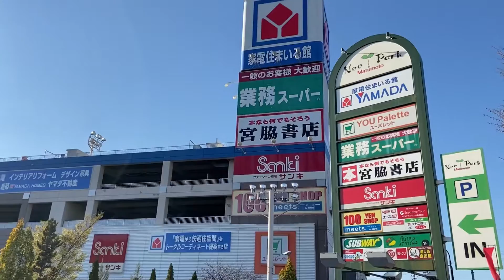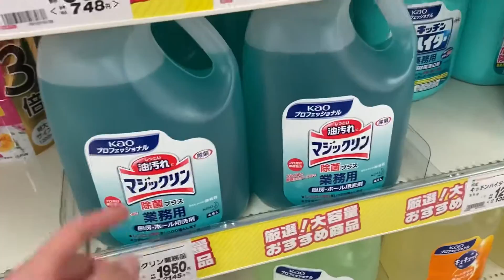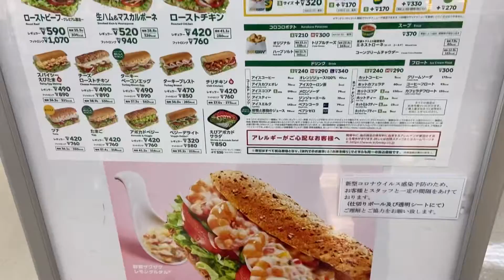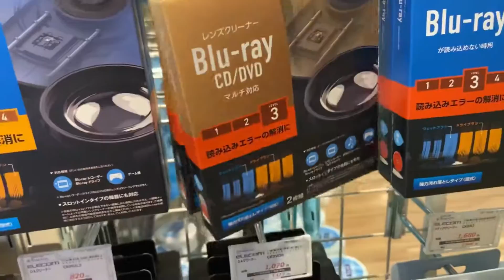【#9 長野県 移住後】松本市のヤマダ電機。内装がめっちゃオシャレだった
松本市のヤマダ電機。広大な土地に建物が1軒構えてるのが地方感すごい。
中にはサブウェイもあるので、サンドイッチ食べたいときには利用しそう